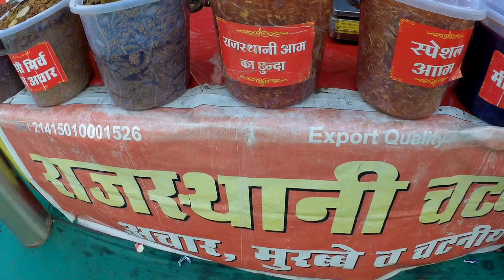Bhojpal Mahotsav Mela 2022 BHEL dashara maidan bhopal भोजपाल महोत्सव मेला, भोपाल - Travel vlog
Bhojpal Mahotsav Mela is being organized continuously from the year 2015 in the month of November to December at BHEL Dussehra Ground Govindpura, Bhopal. Bhopal Mayor Mr. Alok Sharma is the patron of the organizing committee of the festival.
Bhojpal Festival is going to be held from November 28, 400 shops will be set up, alive dinosaurs will be seen
भोजपाल महोत्सव मेला का आयोजन भेल दशहरा मैदान गोविन्दपुरा, भोपाल में नवंबर से दिसंबर माह में निरंतर वर्ष 2015 से आयोजित हो रहा है। महोत्सव  के आयोजन समिति के संरक्षक भोपाल महापौर श्री आलोक शर्मा जी हैं ।
28 नवंबर से लगने जा रहा है भोजपाल महोत्सव मेला, लगेंगी 400 दुकानें, दिखेंगे जिंदा डायनासोर

In the city of Raja Bhoj and Rani Kamalapati, the grand opening of the Bhojpal Mahotsav fair will take place from November 28 at the Bhel Dussehra ground. This time the residents of the city will get to see the fair in a new colour. In the fair, along with cultural programs, various types of events will be organized for children, elders, women and youth. Spread over an area of ​​12 acres, about 400 shops of various types will operate in this fair. The main attraction at the fair will be the 220-feet main entrance, along with three other entrances.
भोपाल। राजा भोज और रानी कमलापति की नगरी में भेल दशहरा मैदान पर 28 नवंबर से भोजपाल महोत्सव मेले का भव्य आगाज होगा। इस बार मेला शहरवासियों को नए कलेवर में देखने को मिलेगा। मेले में सांस्कृतिक कार्यक्रमों के साथ ही बच्चों, बुजुर्गों, महिलाओं और युवाओं के लिए विभिन्न प्रकार के आयोजन किए जाएंगे। 12 एकड़ क्षेत्र में फैले इस मेले में विभिन्न प्रकार की करीब 400 दुकानें संचालित होंगी। मेले में मुख्य आकर्षण 220 फीट का मुख्य प्रवेश द्वार होगा, इसके साथ ही तीन अन्य प्रवेश द्वार होंगे।

Bhojpal Mahotsav Mela The city's biggest fair i.e. bhopalnews news Bhojpal Mahotsav Mela is starting today from 28th November. Bhojpal Mela Festival will start on Monday, November 28 with Sunderkand recitation and grand fireworks at Bhel Dussehra ground. On this occasion, colorful balloons will also be released in the sky. There is going to be a lot of special this time in this fair which is being held for the last 7 consecutive years. Yes, this time you will see a great moving dinosaur
भोपाल। Bhojpal_Mahotsav_Mela शहर का सबसे बड़ा मेला यानि bhopal news भोजपाल महोत्सव मेला का आगाज आज 28 नवंबर से हो रहा है। भेल दशहरा मैदान पर सुंदरकांड पाठ व भव्य आतिशबाजी के साथ 28 नवंबर सोमवार को भोजपाल मेला महोत्सव की शुरुआत होगी। इस अवसर पर रंग-बिरंगे गुब्बारे भी आसमान में छोड़े जाएंगे। बीते लगातार 7 सालों से लग रहे इस मेले में इस बार बहुत कुछ खास रहने वाला है। जी जहां इस बार महां आपको चलता—फिरता डायनासोर दिखाई देगा, तो वहीं ट्रेडिशनल भूत बंगला भी देख पाएंगे। मेला पूरे 36 दिन चलेगा। इस बार और क्या खास रहने वाला है चलिए जानते हैं।

This is the seventh year of the fair at BHEL Dussehra ground. This time many different things will be seen in the fair. Various types of modern weapons will be displayed in the fair by BSF. Apart from different types of swings
भेल दशहरा मैदान पर मेले का यह सातवां साल। इस बार मेले में बहुत कुछ अलग देखने को मिलेगा। बीएसएफ द्वारा मेले में विभिन्न तरह के आधुनिक हथियारों की प्रदर्शनी लगाई जाएगी।

Welcome to The Throttle Customs !! When it comes to questions about auto & vehicles, count on the throttle customs to speak your language.

We are The Throttle Customs,
We are consistently providing YouTube videos for automobiles & cycles, information in your videos are truly based on the information given by company's user manual books and guidelines, Comparison videos on our channel are based upon our knowledge and information, We hope you're enjoying our videos.